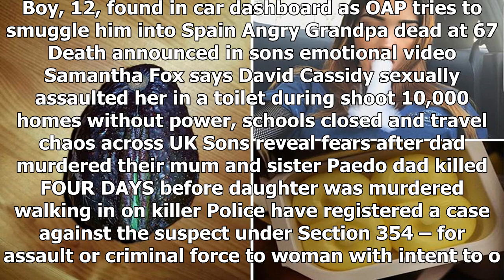Bollywood actress, 17, 'molested' on plane by man who 'stroked neck with foot'